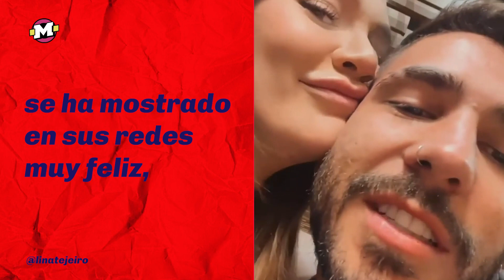Lina Tejeiro aclaró si está embarazada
Lina Tejeiro sacó de la duda a más de uno,
la actriz habló sobre su supuesto embarazo. Esto fue lo que dijo.

¿Cómo sería Lina Tejeiro de mamá?